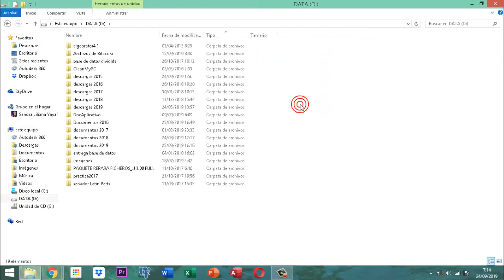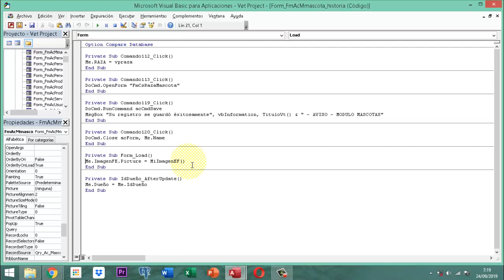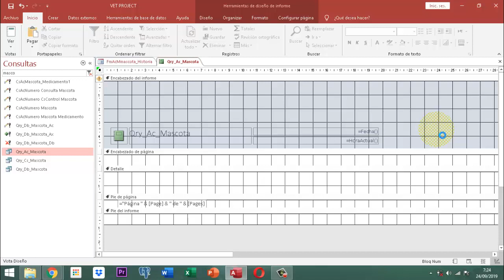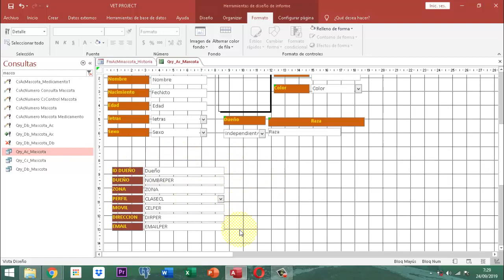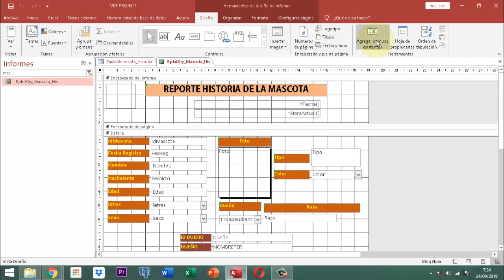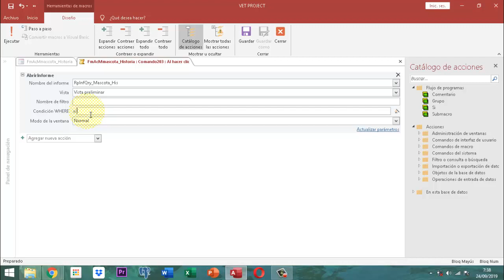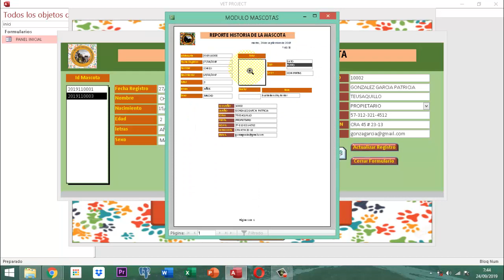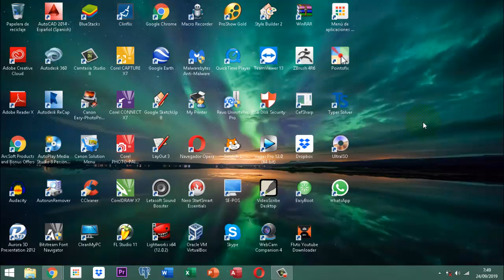Vet Project 2 048 AJ20 MM Reporte Individual Historia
En este video se ilustra la forma como se inicia para crear un reporte individual tomando como elementos controles de un formulario y se conecta con una consulta de selección un control en común con uno del formulario.  para el caso de Vet Project 2 refinamiento en el módulo mascotas.